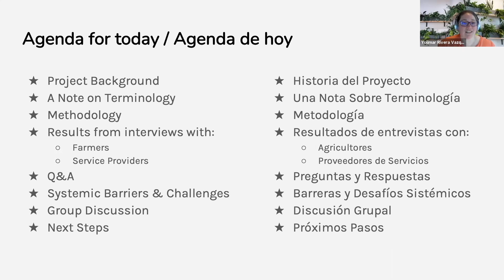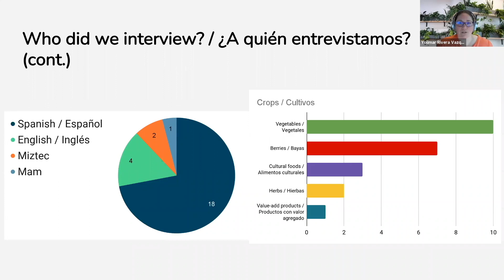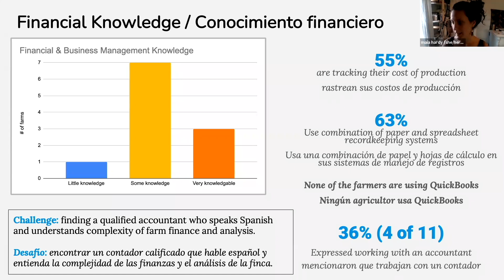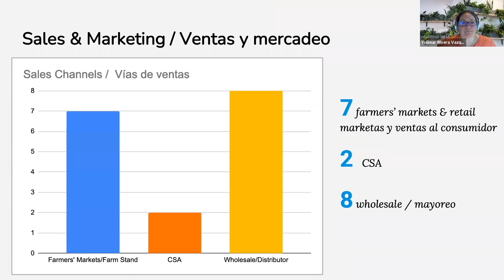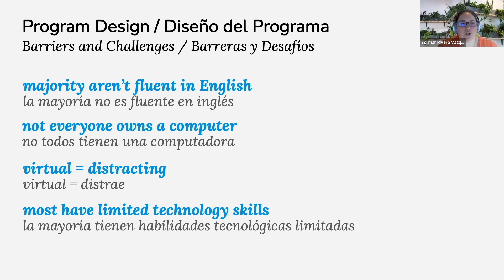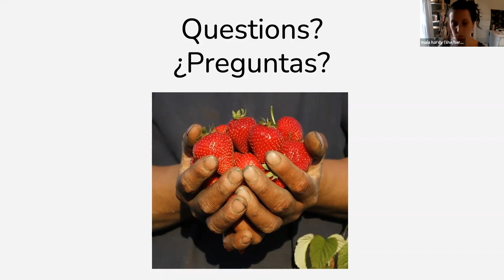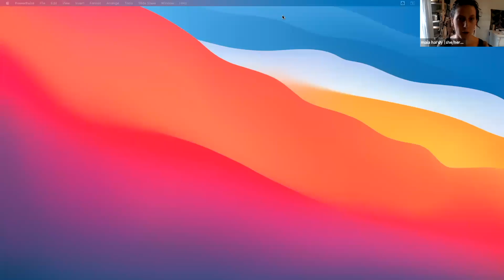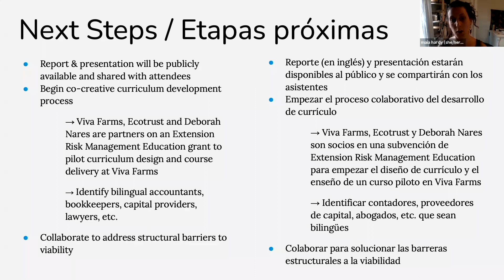Working to Build Resilient & Viable of Latinx Farm Businesses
This presentation describes the community needs assessment conducted by Ecotrust, Viva Farms and WSU Skagit County Extension around Spanish-language business training and resources.